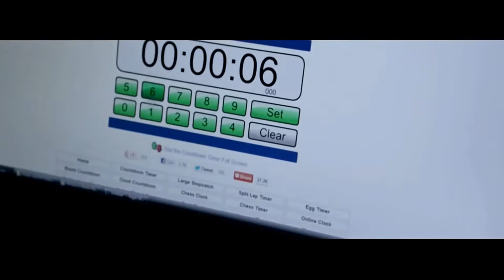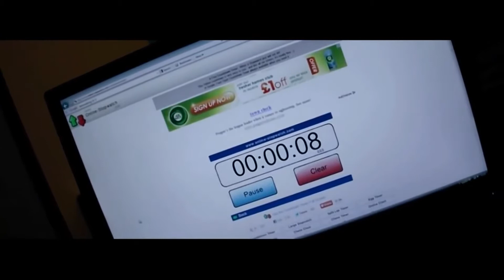Countdown - Short Films #16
Because death is apparently the only was to end a short film.

Edited with Sony Vegas Movie Studio HD Platinum 11.

Music from 'Mission Impossible: Ghost Protocol' by Michael Giacchino and the associated companies.
(I didn't understand how copyright worked)